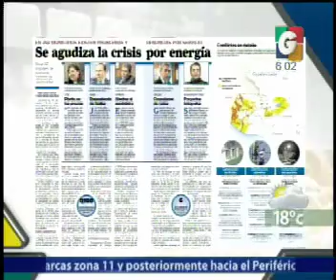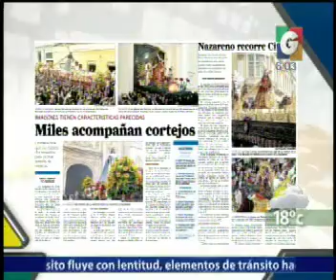Espectaculos - Nuestra Ciudad - Nacionales